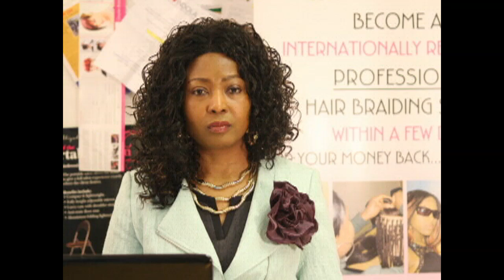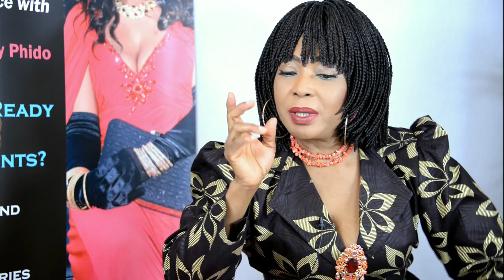A MESSAGE FOR THE YOUTHS- UNDERSTANDING THE MEANING OF LOVE